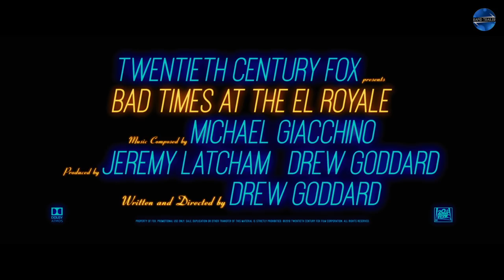BAD TIMES AT THE EL ROYALE Official Trailer (2018) Chris Hemsworth, Dakota Johnson Movie HD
Seven strangers, each with a secret to bury, meet at Lake Tahoe's El Royale, a rundown hotel with a dark past. Over the course of one fateful night, everyone will have a last shot at redemption - before everything goes to hell.